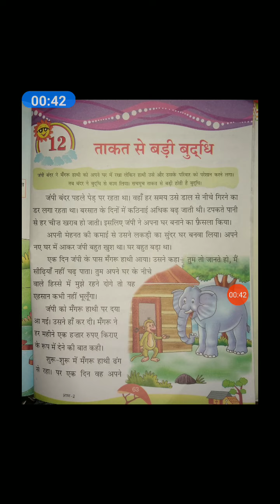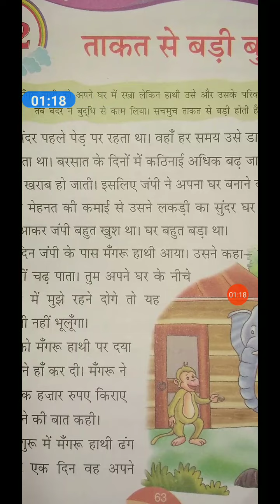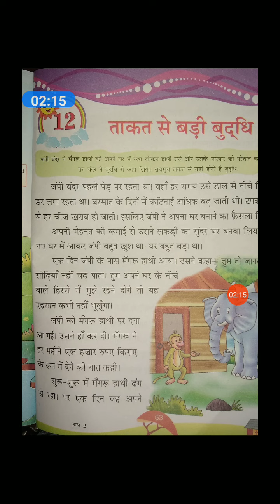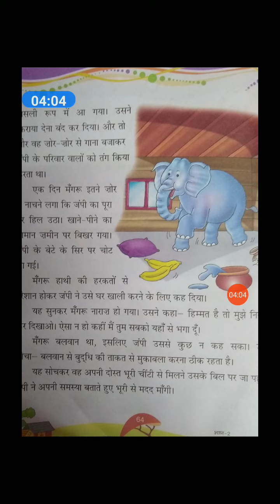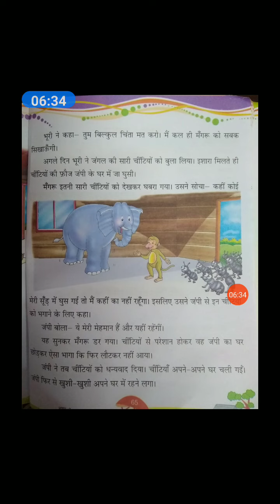2 हिन्दी पाठ 12 ताकत से बड़ी बुद्धि पठन SPS